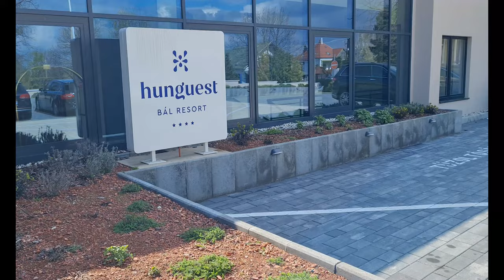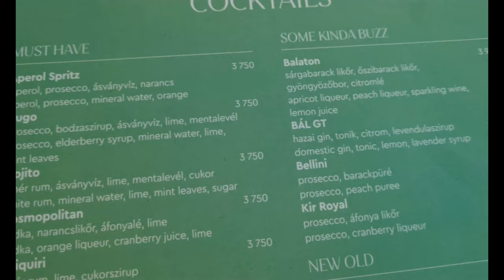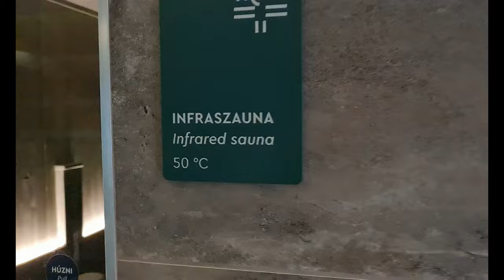Hunguest Hotel Bal Resort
Balatonalmadi